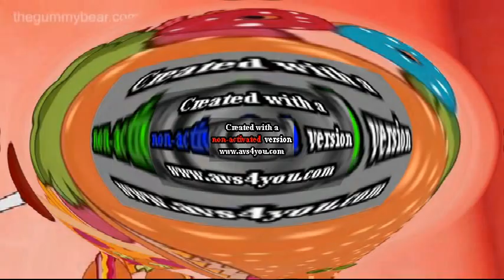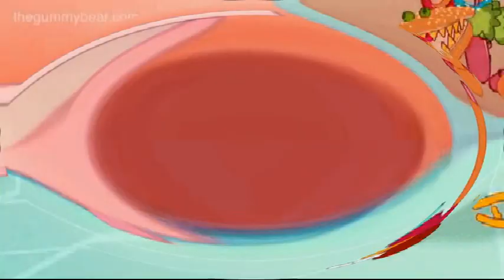Look What Happened to GUMMY vs REAL FOOD Gummy Ninja Gummibär The Gummy Bear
Title: Look What Happened to GUMMY vs  REAL FOOD   Gummy Ninja   Gummibär   The Gummy Bear

( ) (xxxxxxxxxxxxxx) Jon Gandee's Videos.

3.0 I killed x
I killed x 3.0
I killed^3